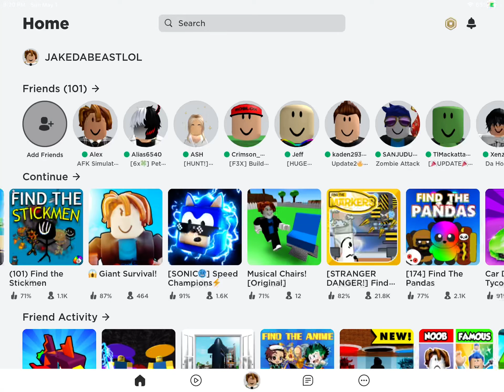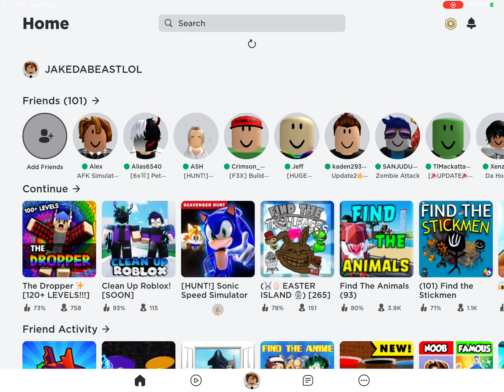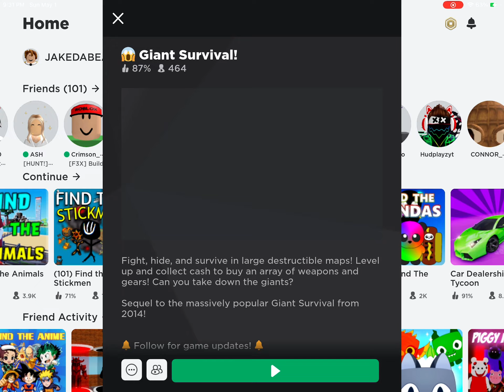PLAYING THE DROPPER, GIANT￼ SURVIVAL, MUSICAL CHAIRS